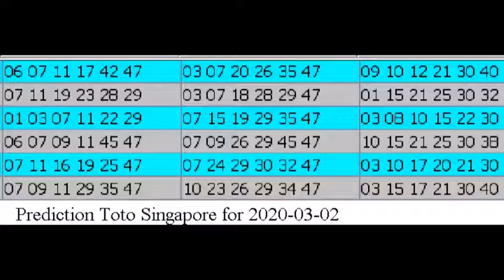Winning Prediction Toto SG for 2020-03-02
Some friends that I met asked me to create the prediction for Toto. Since it is basically 649 also, then I promise them to create the prediction.  Toto draw is every Monday and Thursday.  Starting today, I will try to provide the Toto prediction.  Hopefully, it could help people in those region to win better compare to quick pick option.   The playlist for Toto Singapore will be Toto SG.

Hello , Bonjour,

This is my prediction project to win Toto Singapore.